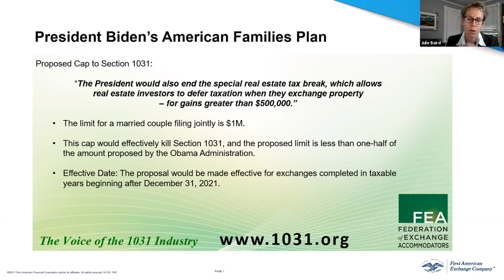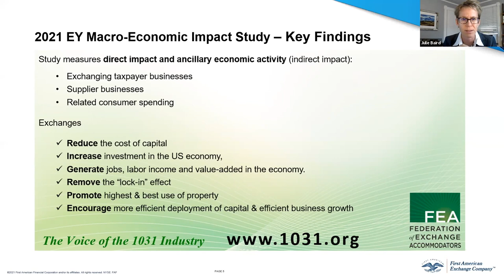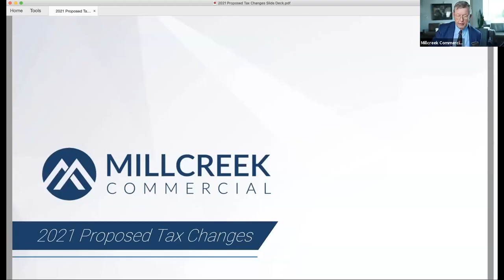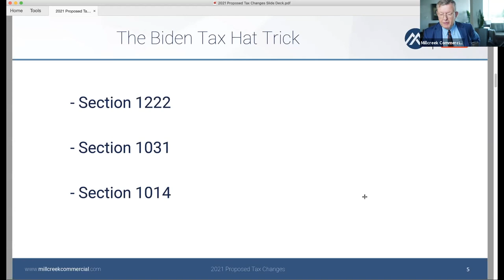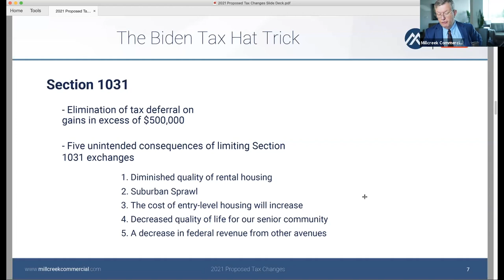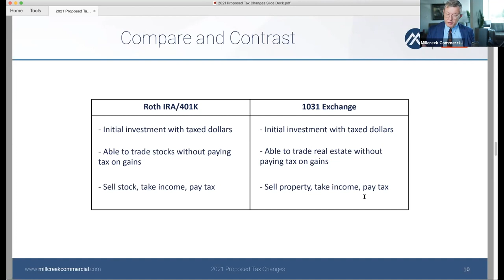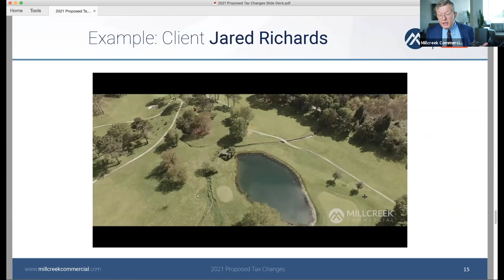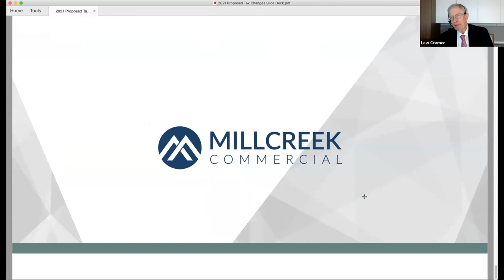Lobbying for 1031 Exchanges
A panel with host, Kevin Long (Millcreek Commercial), Lew Cramer (DC Insider), Julie Baird (President of the Federation of Exchange Accommodators), and staff from both Senator Mike Lee (R-UT) and Mitt Romney (R-UT) teams join us as we talk through what is happening with 1031 exchanges on Capital Hill.